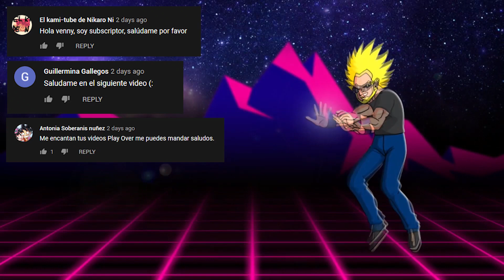Top 7: Incongruencias mas EXTRAÑAS de Dragon Ball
Si eres seguidor de Dragón Ball de seguro en algún momento te has topado con alguna incongruencia en esta serie, a veces incluso cosas que parecen no tener sentido.
Aunque es difícil reprocharles a los creadores, ya que siendo una obra con semejante cantidad de episodios es normal que aparezcan este tipo de incoherencias. Además  también hay que tener presente que esta es una serie de ficción, por lo que su trama puede ser alterada de un momento a otro.
Sin embargo hay una serie de incongruencias que no pueden ser pasadas por alto, debido a que contradicen todo lo que ya se había visto en Dragón Ball. Es por eso que señalaremos esos destalles que hasta hoy en día son las más grandes incongruencias de esta serie.

-El Debilucho De Raditz.
-Derrota De Las Fuerzas Especiales Ginyu.
-Freezer Inmortal.
-Mister Satan Es Un Súper Humano.
-Tenshinhan Detiene a Cell.
-Goku Súper Saiyajin Blue Vs Krilin.
-El Maestro Roshi Derrota a Tenshinhan.